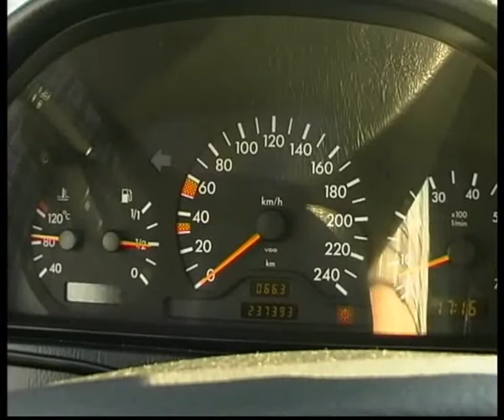MB C Classe V202.flv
Челейкин MB C Classe V202 .